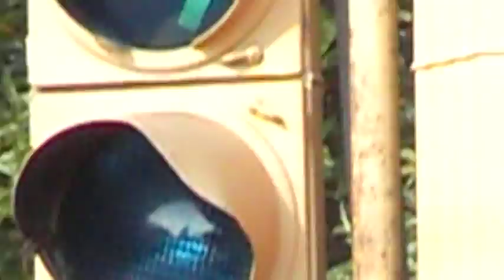Crouse-Hinds type D 4-section R-Y-GRA-G and abandoned 3-section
The bottom section never lights up.